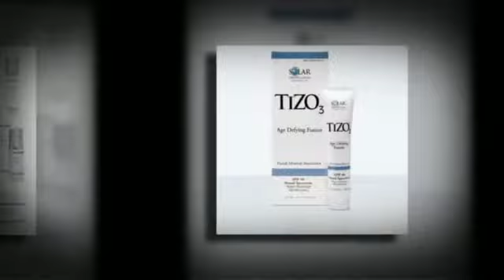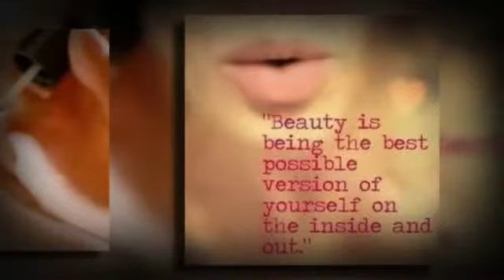Best Hair Salon Bakersfield | Inspire Salon & Spa Bakersfield, CA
Call TODAY
for an appointment